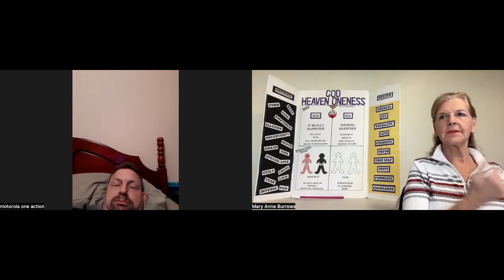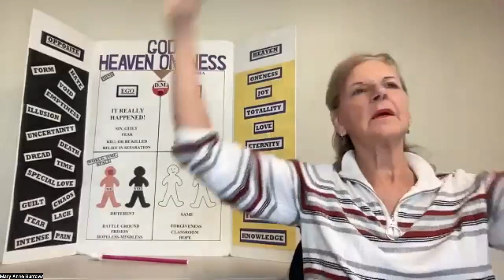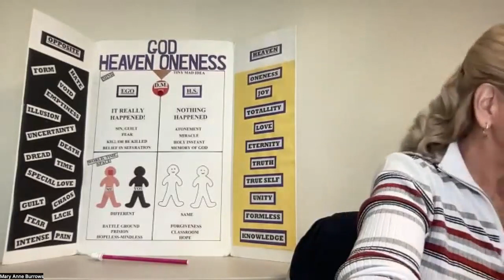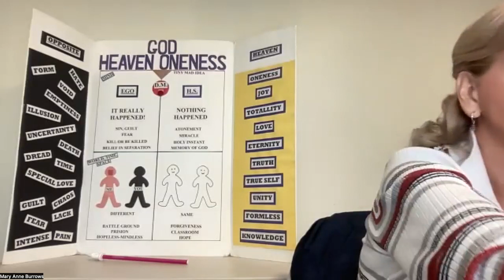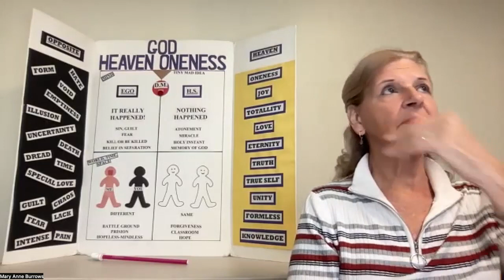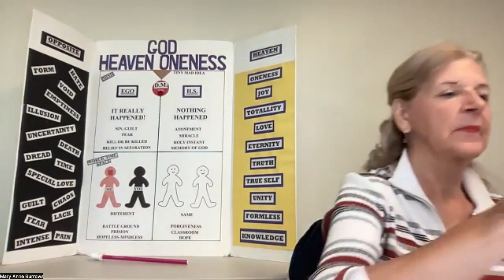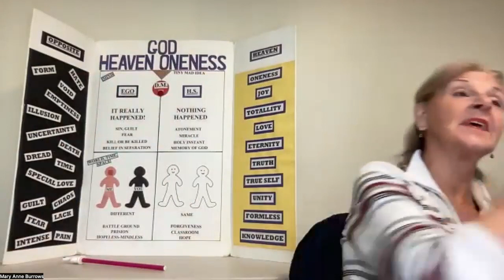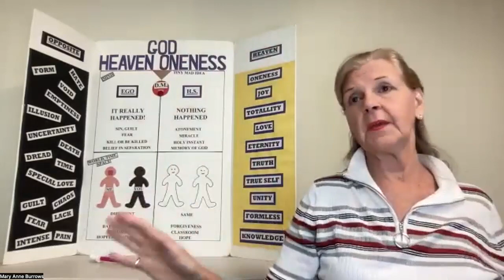ACIM, 10/28/23 PART 1 "A Course in Miracles"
ACIM 10/28/23  PART 1
(There are 2 parts to this video. We were having some difficulty with wifi. Though there were some interruptions, most of the class was taped. )

T. 298 par. 7 "You cannot be your guide to miracles, for it is you who made them necessary" (We need help outside the dream)
T-352 par. 5 "Think you can bring truth to fantasy, and learn what truth means from the perspective of illusions" (we have to bring illusions to truth not the other way. If we try to bring truth to illusions we are just perpetuating illusions.) "Truth has no meaning in illusion" (Jesus wants to make this very clear!)
T-298 par. 8 "How can you, so firmly bound to guilt and committed so to remain, establish for yourself your guiltlessness?" (We need to begin to understand that I cannot get to guiltlessness and hold guilt at the same time.)
par. 12 "Think not your understand anything until you pass the test of perfect peace and understanding go together and never be not separate." (Until we come to perfect peace we have not come to complete understanding)